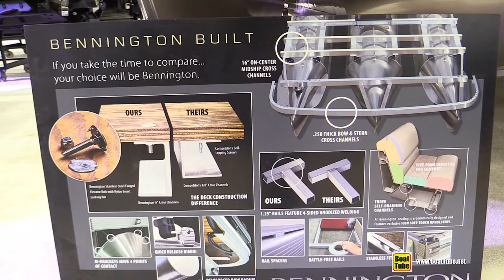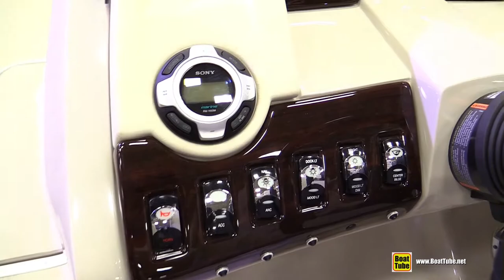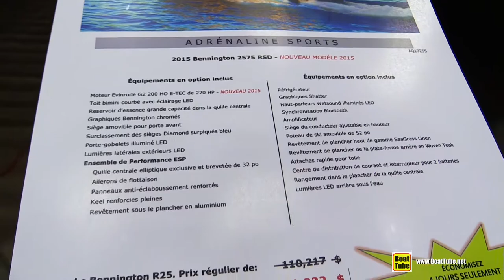2015 Bennington 2572 RSD Pontoon Boat - Walkaround - 2015 Quebec Boat Show